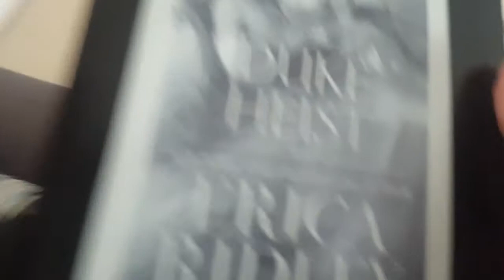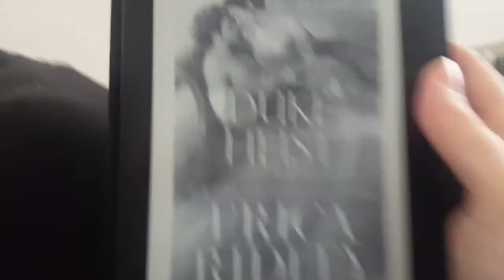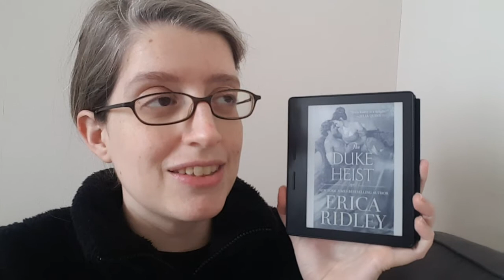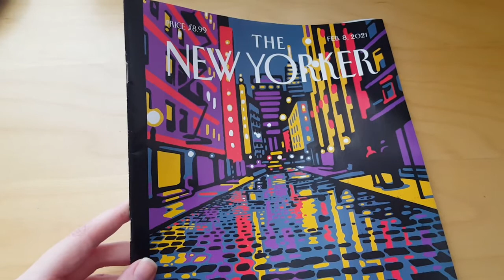February Mid Month Book Bash Vlog || Always Doing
[CC] Hey there! I'm Kazen and welcome to Always Doing. Yay for another MidMonthBookBash, and the first time there was an earthquake during a vlogging weekend 😅

And info about the Shindo scale that I mention

Alt-America: The Rise of the Radical Right in the Age of Trump by David Neiwert

Geek Bearing Gifts by Milly Taiden (Paranormal Dating Agency #1)